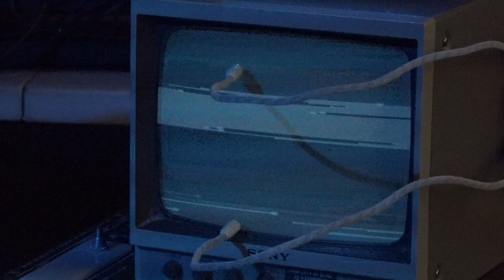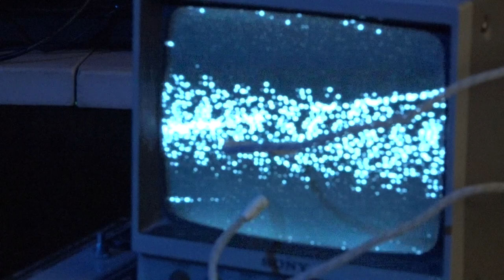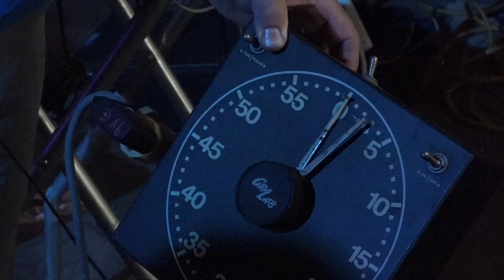Part 7/ - Tommy Birchett - 2024 Aug. 31 - Last Show at OSB - Richmond, Virginia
Tommy Birchett at the "Last Show at OSB" in Richmond, Virginia.